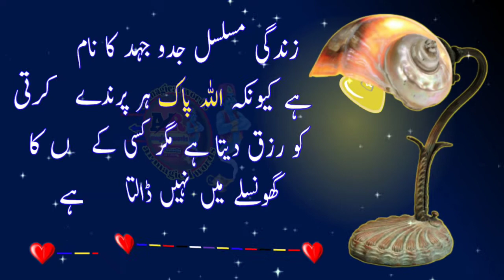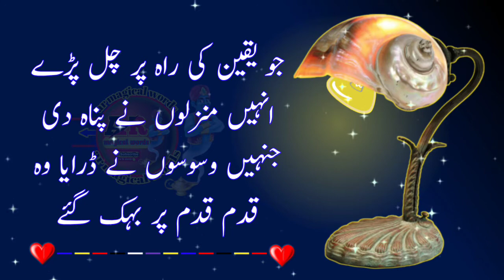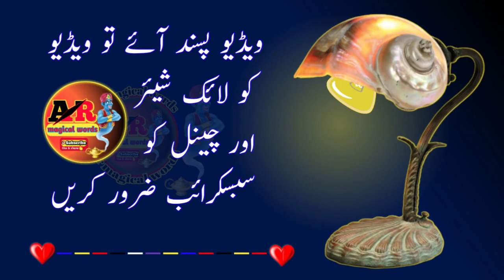best motivational quotes for success || quotes about success || best success quotes in urdu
inspirational quotes
success quotes
best success quotes in Urdu
urdu quotes for success in life
success quotes status
kamyabi status in urdu
kamyabi k usool
manzil quotes
best manzil quotes
manzil quotes about life
manzil ki justju
manzil